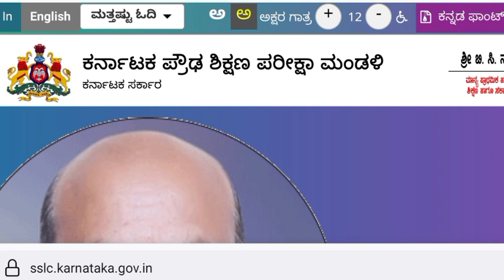Breaking News: Karnataka SSLC Exam 2022 Updates Shocking News For SSLC Students 2022 | SSLC Update